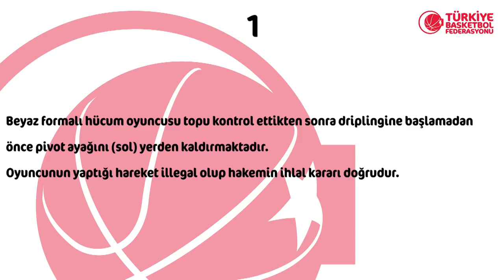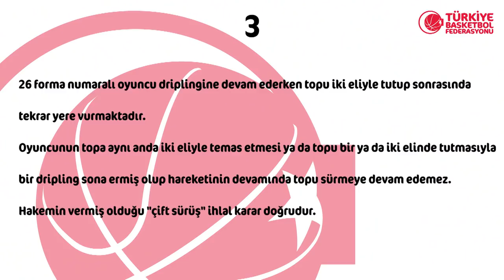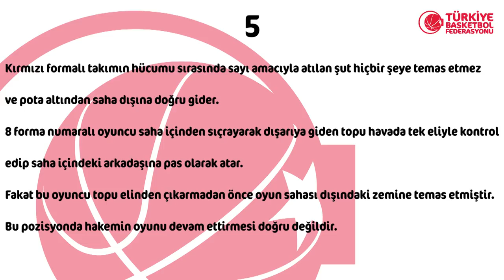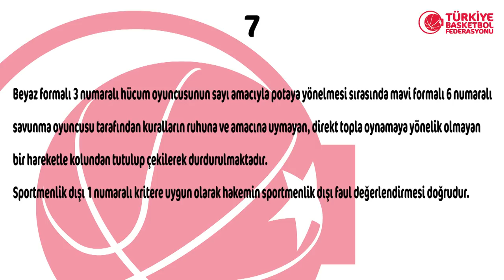2018 - 2019 Tahincioğlu Basketbol Süper Ligi 7.Hafta Pozisyonları ve Hakem Kararları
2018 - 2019 Tahincioğlu Basketbol Süper Ligi 7.Hafta Pozisyonları ve Hakem Kararları